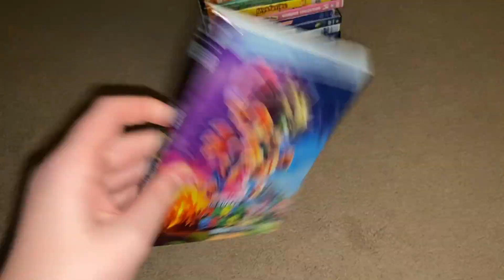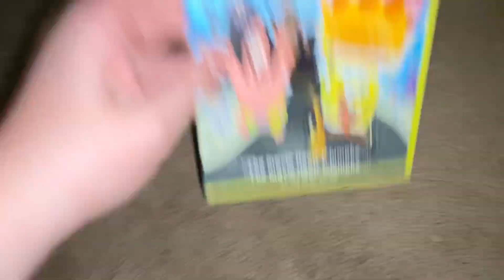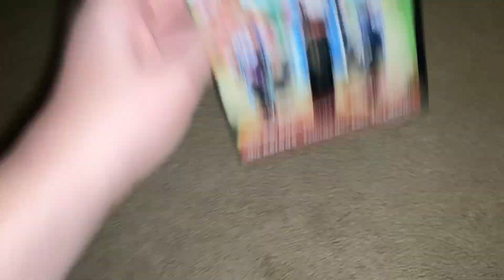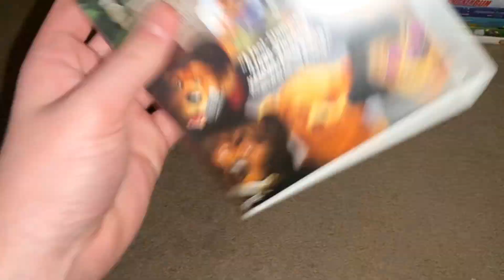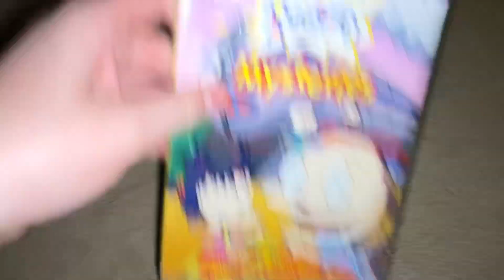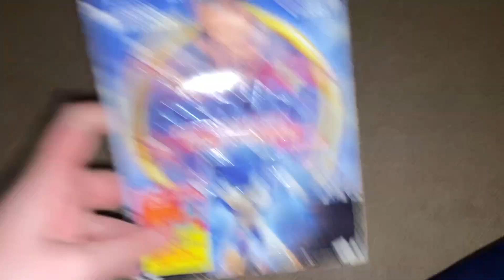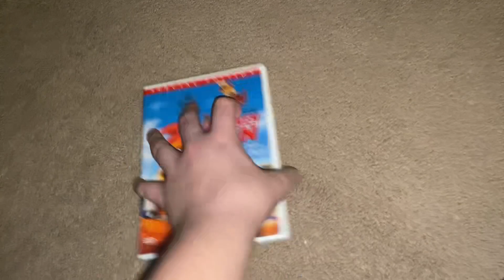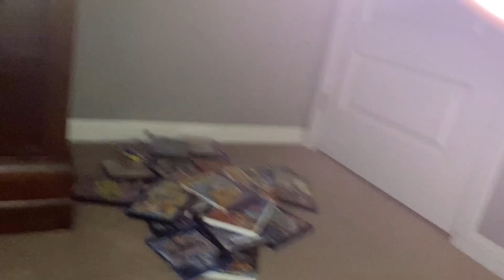DVD Collection In A Nutshell (V6)